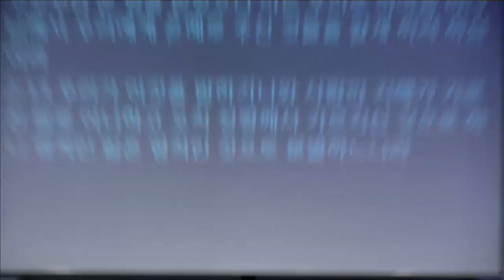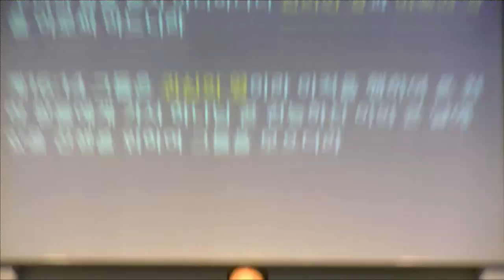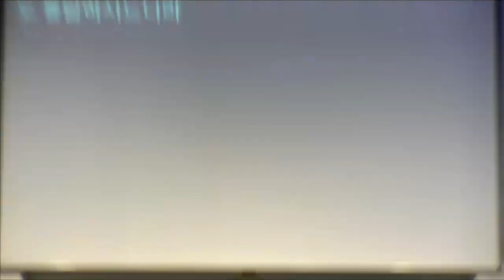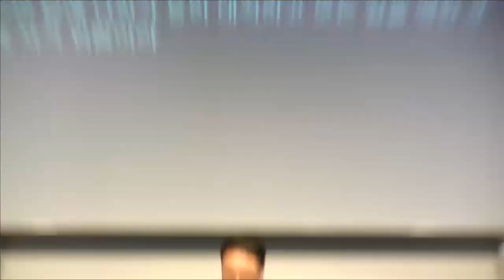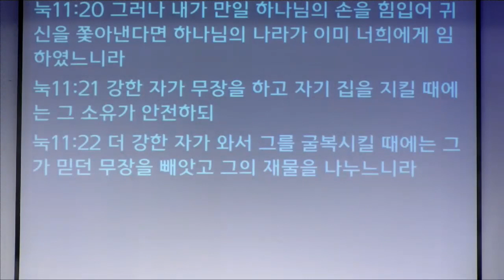영적세계의 원리들4: 세상의 영(19.07.26 금요예배)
2019년 7월 26일 금요예배
설교: 고성준목사
[영적세계의 원리들4 – 세상의 영 (고전2:12-16절)]